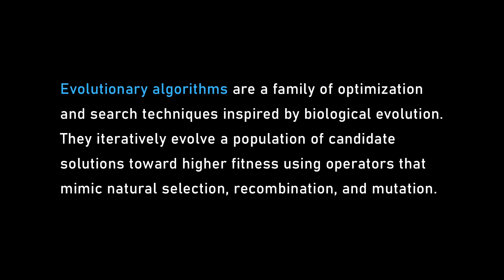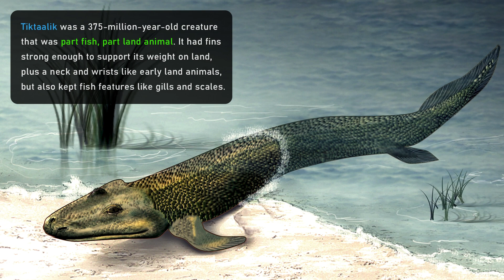The power of Darwinian evolution | Demis Hassabis and Lex Fridman